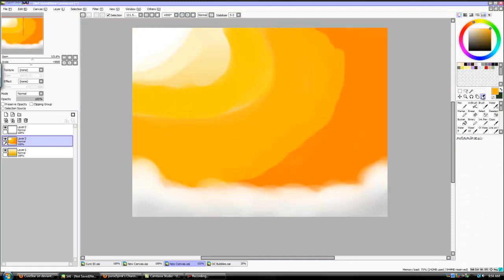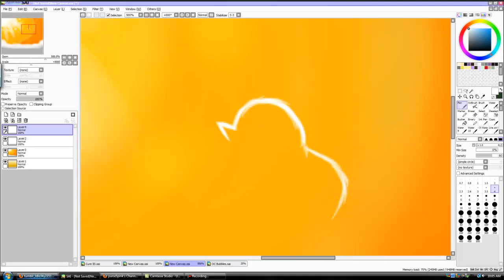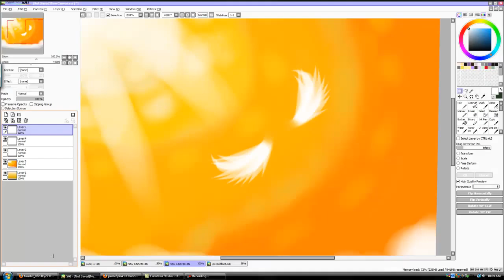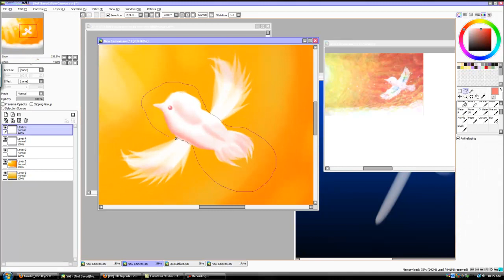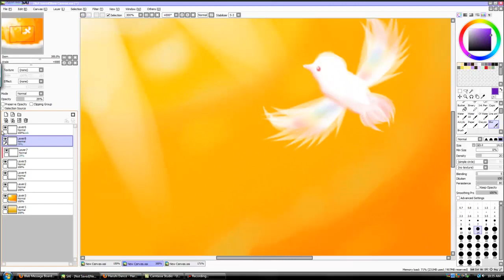The Tiny Bird and the Colors - Orange of Smiles Speed Paint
My first video and speed paint on Youtube. It's drawing of the Tiny Bird and the Colors from the Black Rock Shooter anime. It's the "Orange of Smiles"

Let's Play! PreCure Modulation! - Belongs to Yasuharu Takanashi

No Copy Right or Infringement intended.